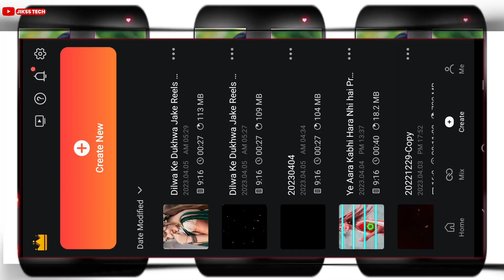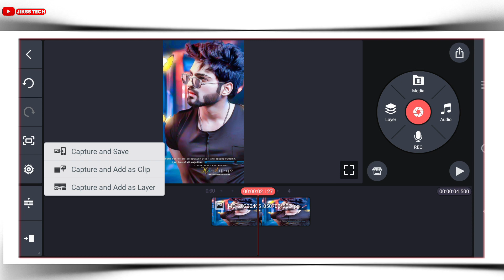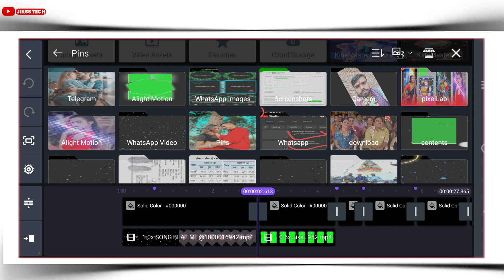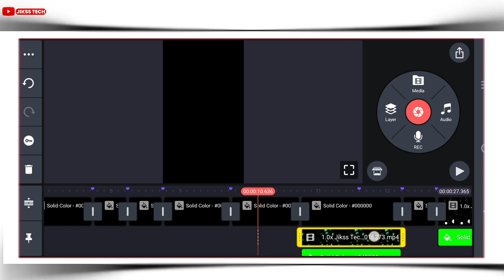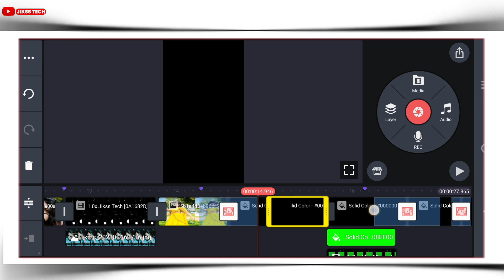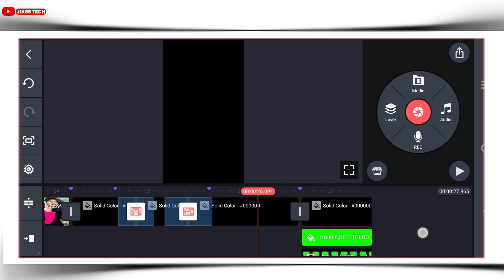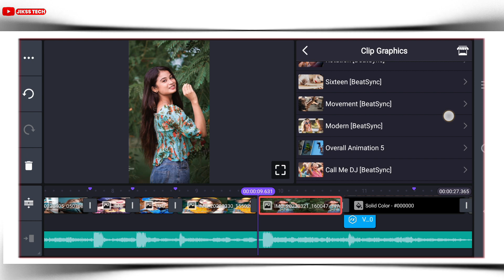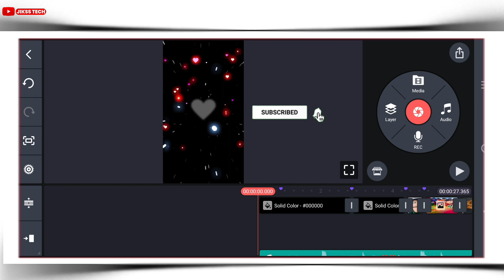Trending Reels Lofi Mix Status Video Editing | Kinemaster Editing 2023 | Hindi Old Dj Status Editing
Dilwa Ke Dukhwa Jake Kekra Se Batai Status Video Editing | Kinemaster Editing 2023 |Bhojpuri Dj Status Editing

Your Query
1. kinemaster se dj status kaise banaye
2. kinemaster editing
3. new trending whatsapp status
4. status video kaise banaye
5.full screen status video kaise banaye
6. kinemaster video editing new style 2022
7. kinemaster video editing 2023
8.  kinemaster video editing
9. kinemaster status editing
10. trending reels video editing
11. new trending whatsapp status editing in kinemaster
12 . Alight motion new trending video  editing
13 . Alight motion trending video editing
14. kinemaster status video kaise banayenge
15. dj video status kaise banaye kinemaster
16. Trending dj status video editing alight motion

4. Twiter👉️

Like Button
Share Button